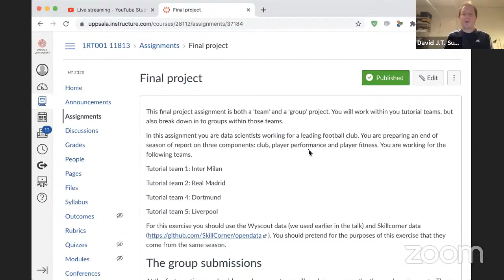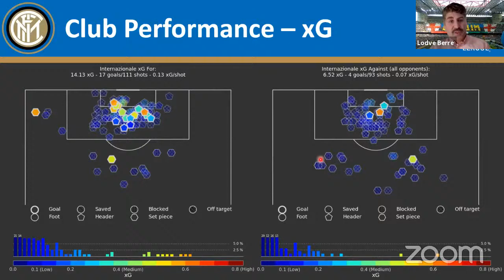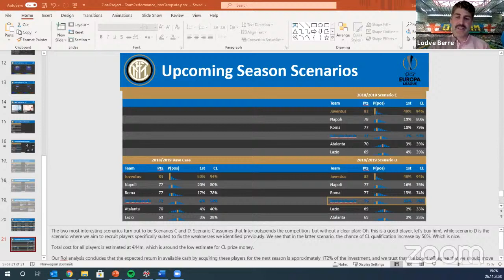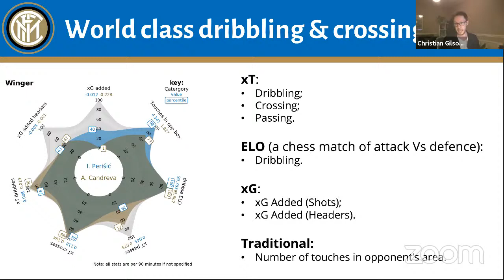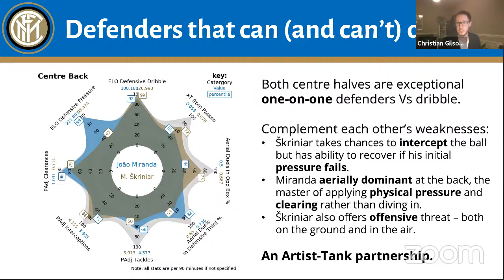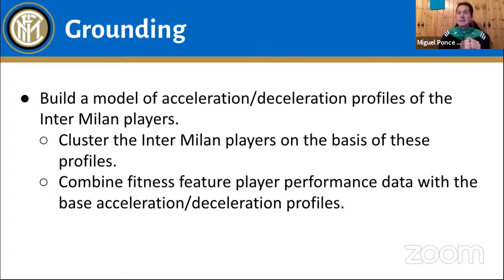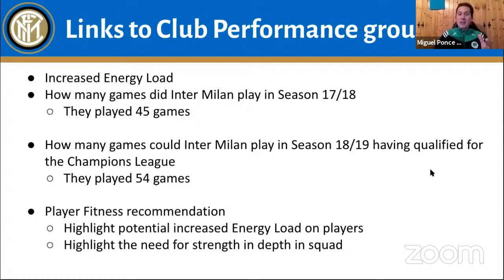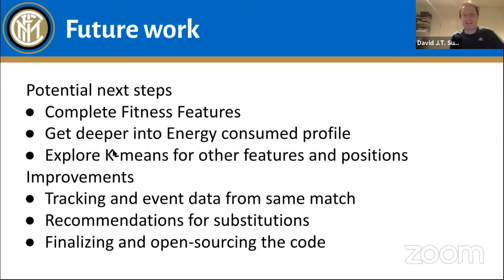Inter Milan Club, Player & Fitness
A presentation by the 'Inter Milan' team from the mathematical modelling of football course. Miguel, Christian and Lodve present their work.

Details of their report and code coming soon.